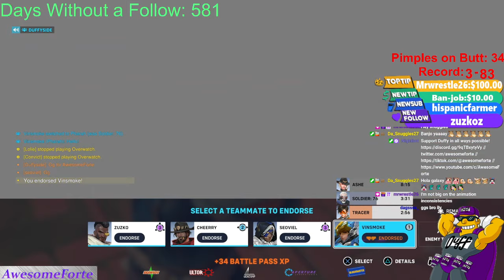My ENTIRE TEAM Followed! :D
Every one of my teammates came to my stream and followed, so I must've done SOMETHING right! ... heck if I know what that was though.